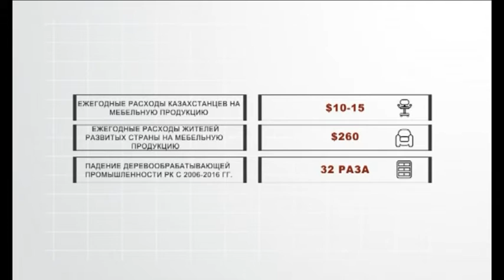Деловое время: что происходит на рынке мебели? (27.04.16)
Потенциал казахстанского рынка мебели составляет 3,5 млрд долларов.За  последние 15 лет  в стране появился ряд компаний,  чья продукция отвечает мировым стандартам, отмечают в докладах чиновники. Так ли это на самом деле, и что происходит  на  рынке мебели в последнее время - смотрите в программе "Деловое время".